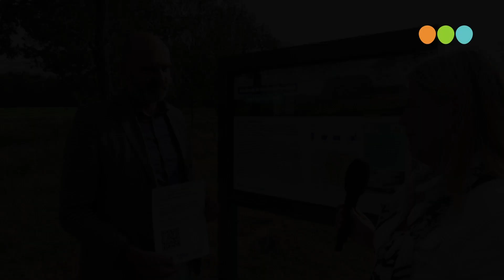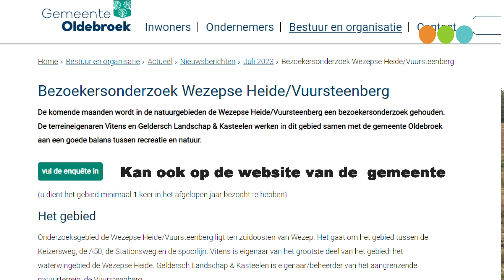Vragenlijst gemeente over de Wezepse Heide en de Vuursteenberg